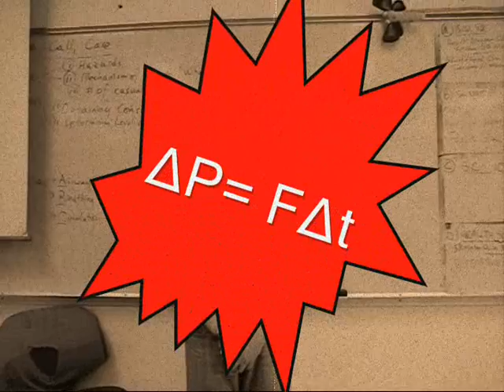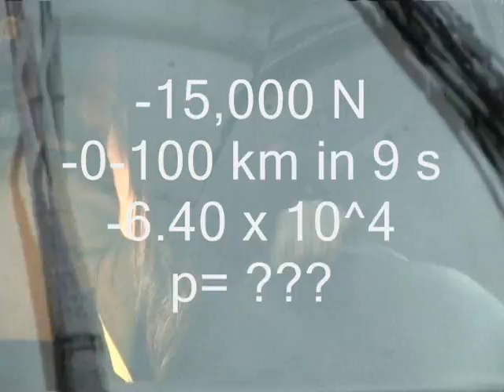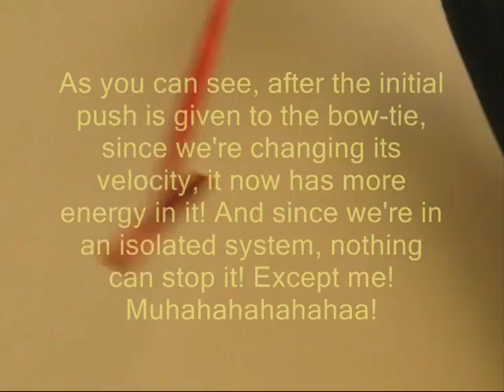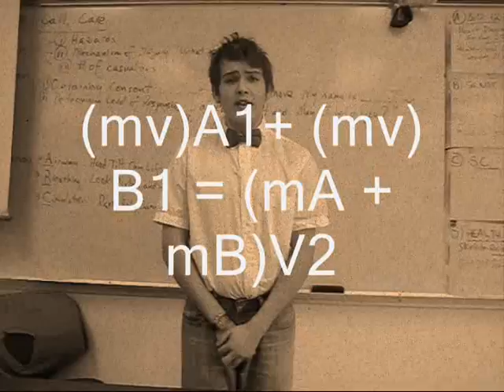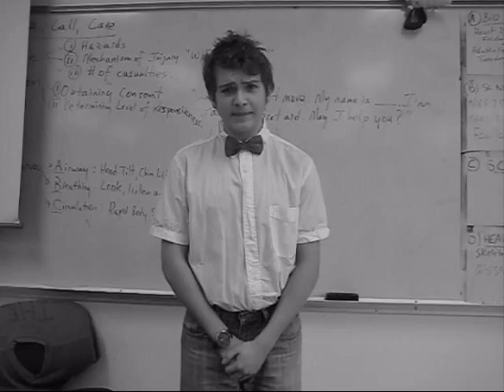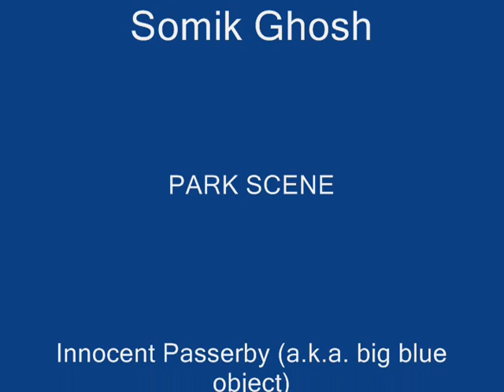Physics Momentum Video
Momentum video for Mr Powell's gr11 physics class